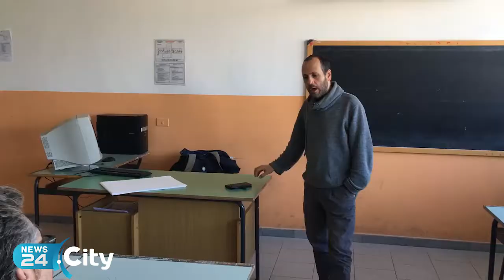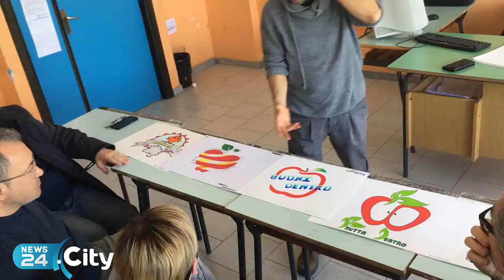ANDRIA | Un logo per sensibilizzare i fruttivendoli a proteggere i loro prodotti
Iniziativa dell'Associazione Tutt'Altro insieme a Onda d'Urto